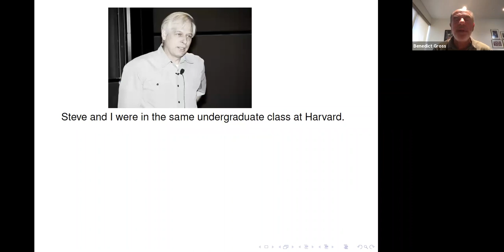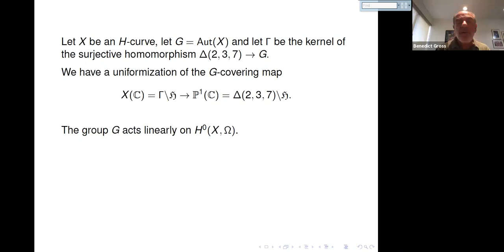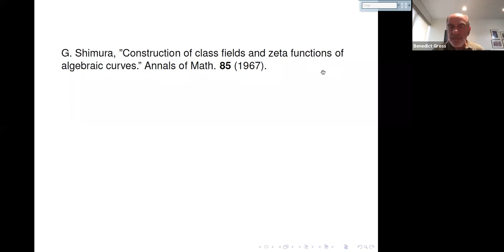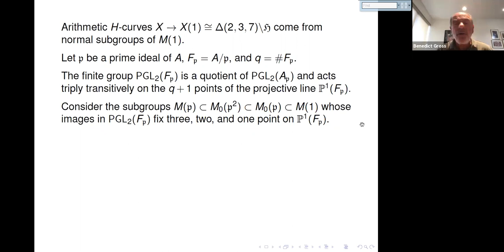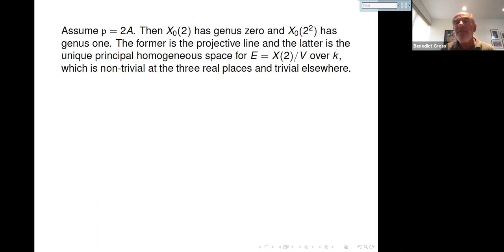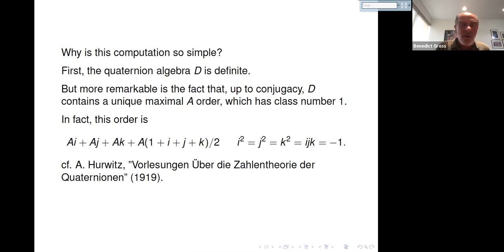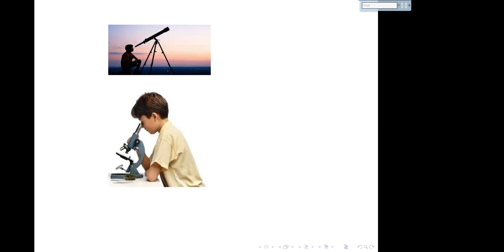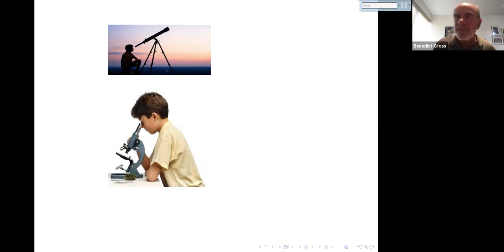The Fricke-Macbeath curve and triple product L-functions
Benedict Gross, University of California at San Diego and Harvard University

Theta Series: Representation Theory, Geometry, and Arithmetic
July 5 - 9, 2021

I will use a result of Michael Harris and Steve Kudla on triple product L-functions to study the geometry of the Fricke-Macbeath curve.